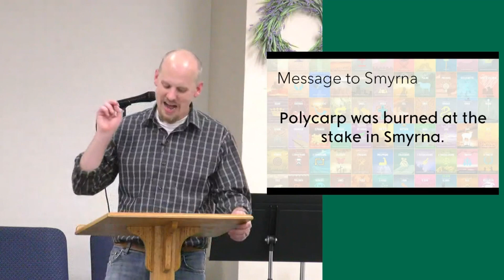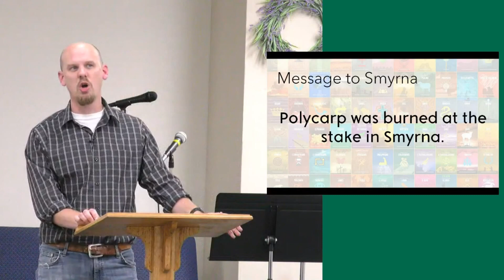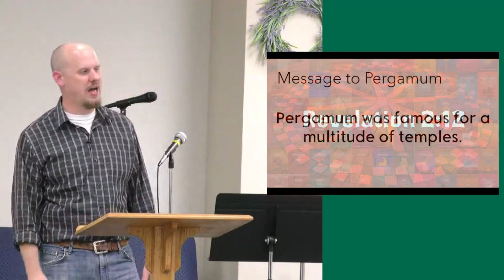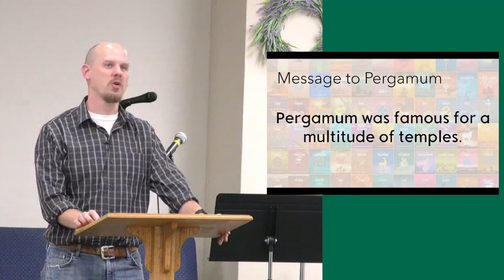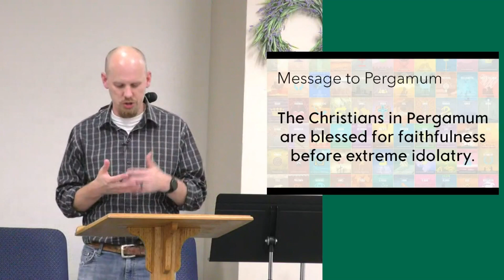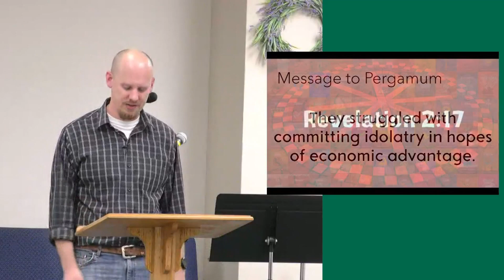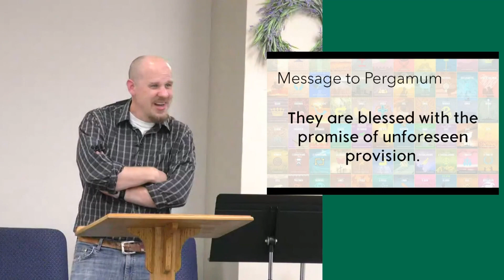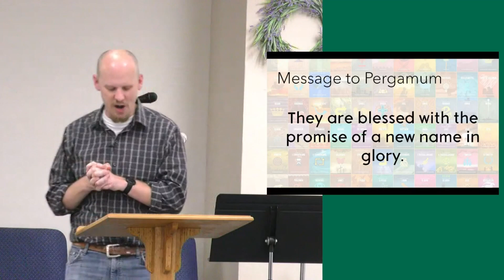The Revelation to Smyrna and Pergamum (Revelation 2:8-17)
We cover two letters in Revelation written to the churches of the cities of Smyrna and Pergamum. These churches challenge us to be faithful to the Lord in midst of persecution and temptation.